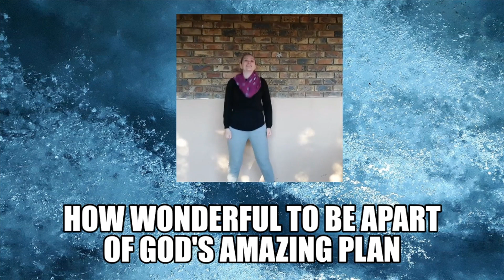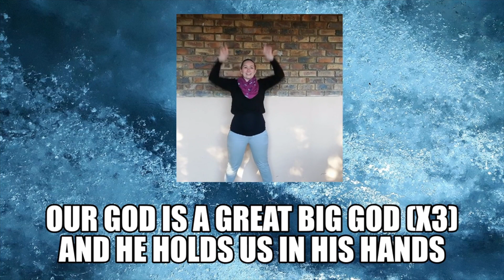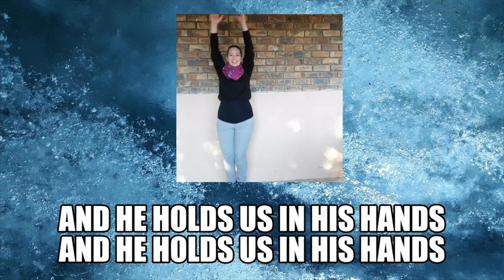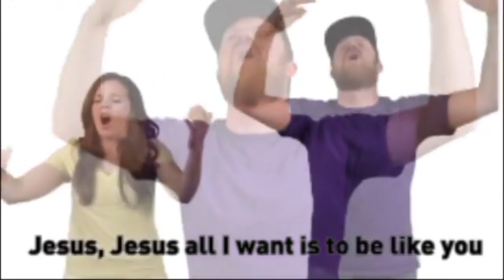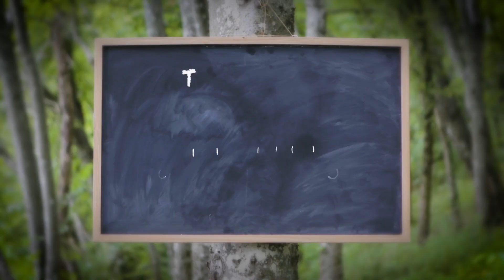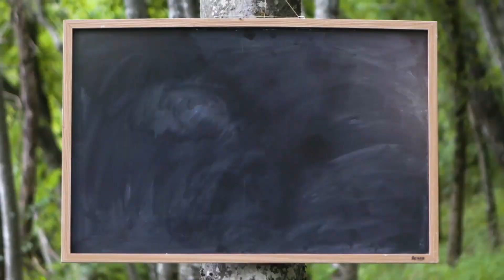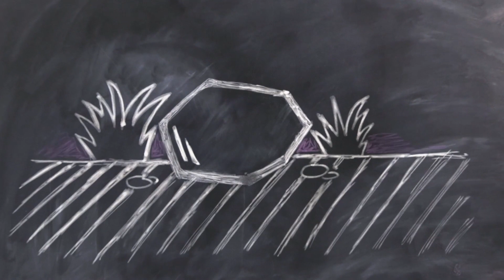NPCC Kids - The Wicked Tenants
We are going through The Gospel Project for kids and continue to encourage our parents to teach their children.

This week we look at the parable of the wicked tenants. and download the lessons.

Accreditations:
Song 1: Nothing is Impossible, by Planet Shakers and actions by Mannahouse
Song 2:  Our God is a great big God
Song 3: To be like you, by Hillsong and actions by Mannahouse
Bible Story: Gospel project for kids